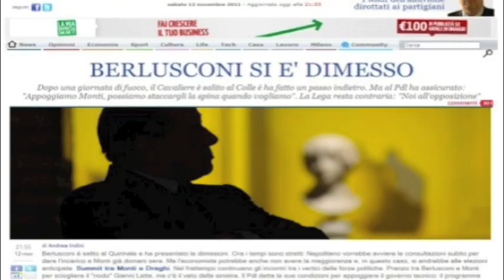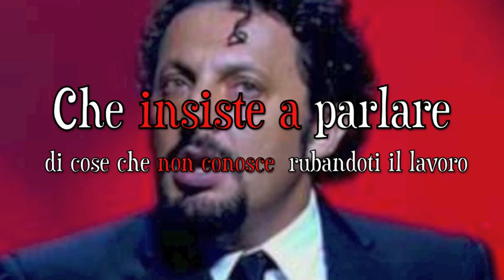Sindrome da Berlusconismo Satirico, come guarire?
| Caro amico satirico, ultimamente le tue battute sono alla pari di quelle di Ezio Greggio ? Non ti allarmare, stai uscendo da una brutta sindrome che ti ha infettato 17 anni fa', quello che ti serve è la cura riabilitativa del Misfatto. 5 consigli per uscire dalla S.B.S (Sindrome da Berlusconismo Satirico)  e rimetterti in sesto. Forse!